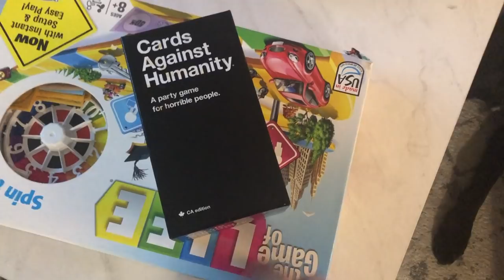He Destroyed My Basement | 332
B U I S N E S S   E M A I L